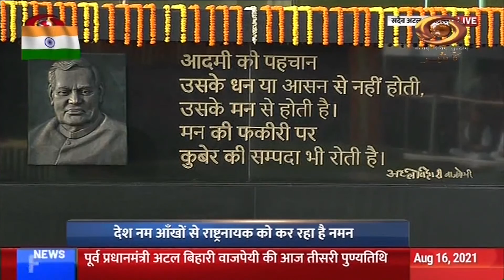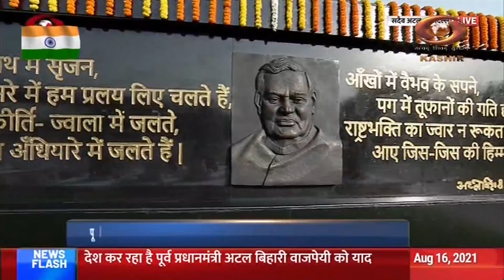Vaarta: News in Sanskrit 16/08/2021